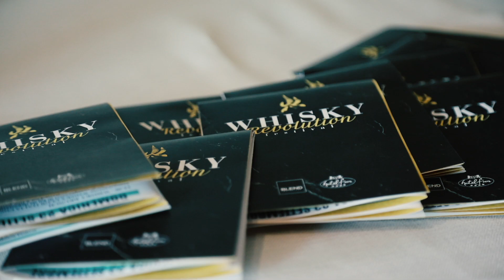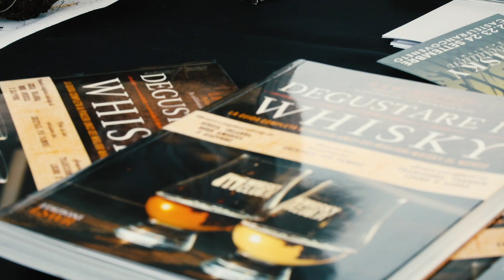WHISKY REVOLUTION FESTIVAL (Fabio Piozzi Filmmaking)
Backstage/Aftermovie for Whisky Revolution Festival, 2018. Fabio Piozzi Filmmaking